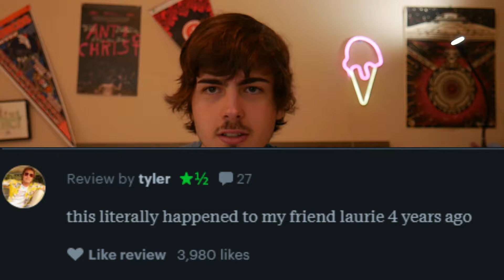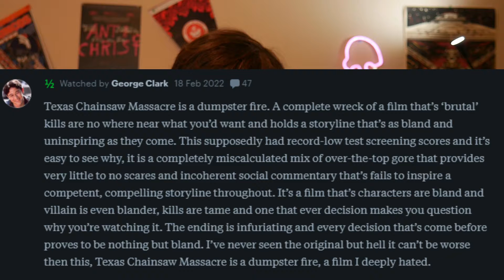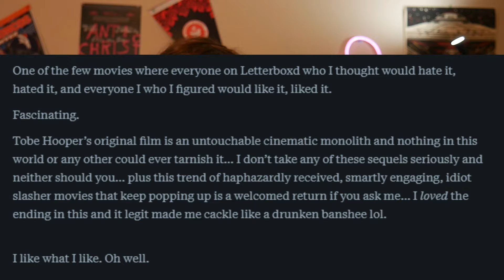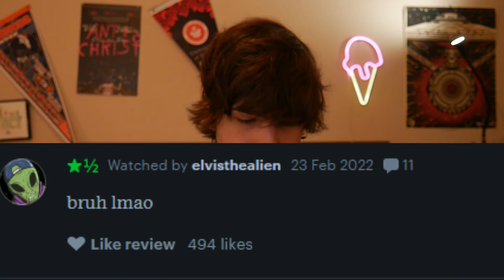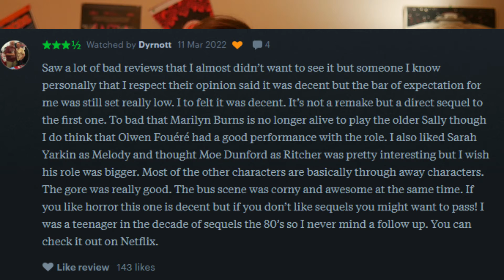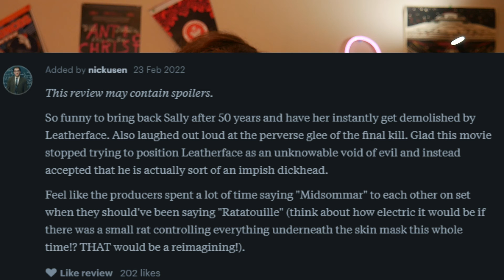Reviewing Reviews For Texas Chainsaw Massacre (2022)